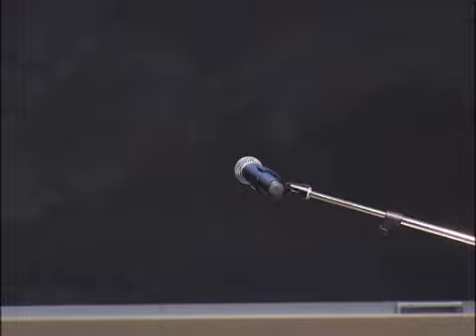Karen Stewart | Haddock Speakers Series 2011 | Edwards School of Business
The Edwards School of Business hosted the 5th annual Gordon & Maureen Haddock Entrepreneurial Speaker Series on March 15, 2011.

Karen Stewart is the Founder, President, and CEO of Fairway Divorce Solutions. Karen is an alumnus of the Edwards School of Business and was named in the 12th Annual PROFIT W100 ranking of Canada's Top Women Entrepreneurs. With tremendous business success, the experience of owning and operating eight companies, and juggling a busy life, Karen shared the joys and struggles of what it really mean to be a thriving entrepreneur.